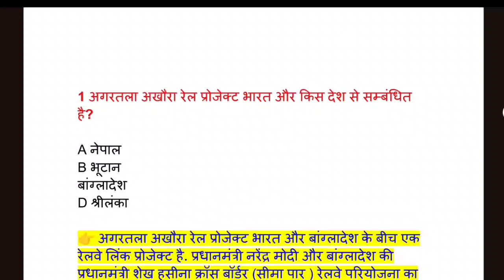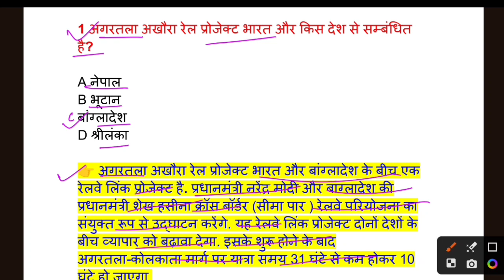अगरतला अखौरा रेल प्रोजेक्ट l Today's Current Affairs l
modern class room
Ssc gd current affairs class
drishti pcs
drishti ias
drishti pcs current affairs
Drishti state pcs current affairs